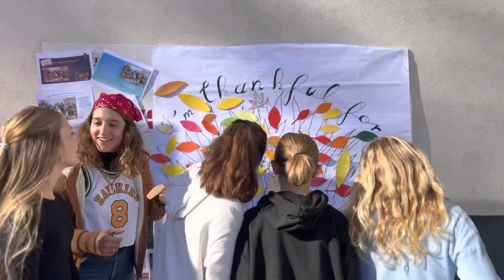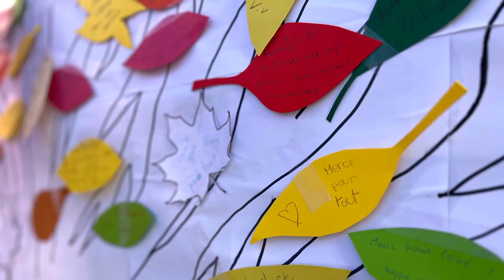THANKSGIVING au Collège Fénelon